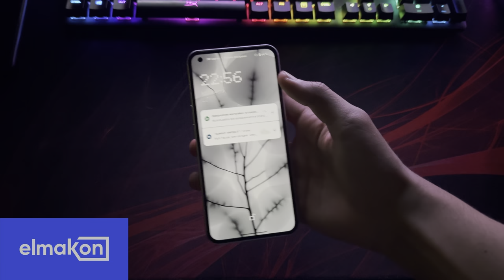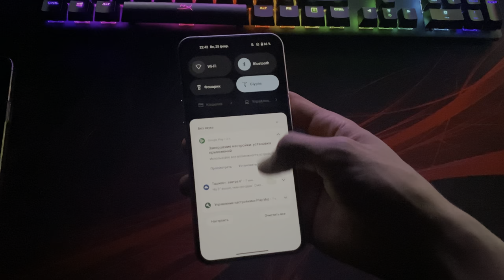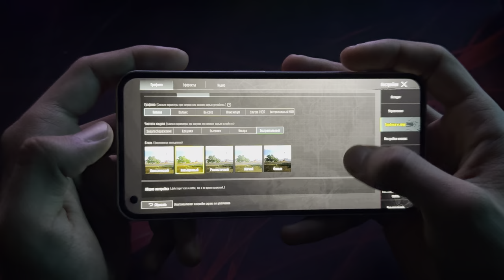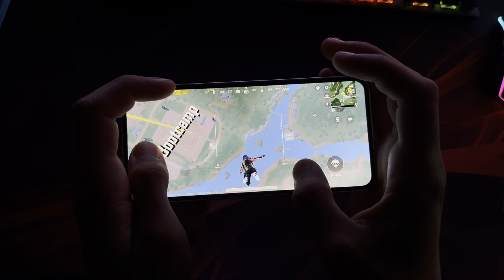BU TELEFON EMASKU🤯NOTHING PHONE-1 120 FPS?😱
❤️.50k soon.❤️
➤ DEVICE  [ IPHONE 15 PRO MAX ]✓
➤ SKILLS [ 5 FINGER  ]✓